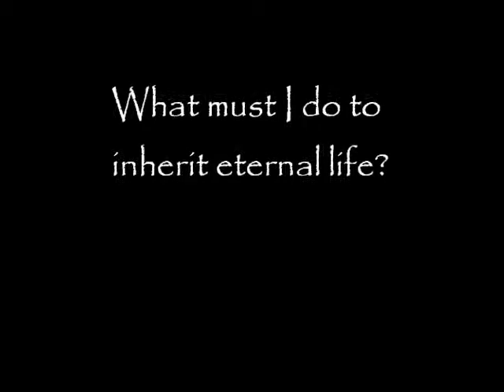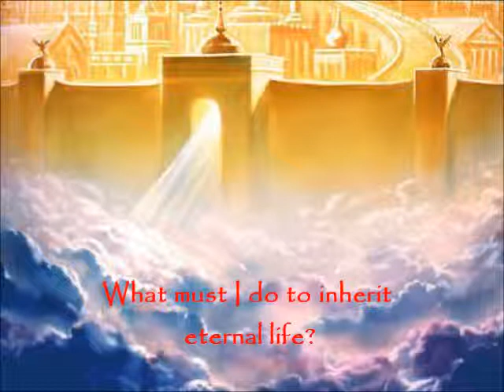What must I do to inherit eternal life?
08-17-14 Message - What must I do to inherit eternal life?